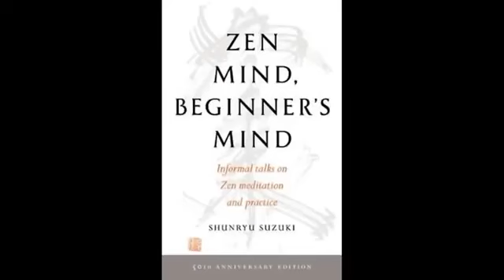"Zen Mind Beginners Mind" Audio Book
"Zen Mind, Beginner's Mind" is a book by the Zen Buddhist teacher Shunryu Suzuki, in which Suzuki explores the concept of mindfulness and the importance of having a beginner's mind in the practice of Zen Buddhism.
The book is structured as a series of talks that Suzuki gave to his students at the San Francisco Zen Center, and it covers a range of topics including meditation, the importance of daily life and work, and the nature of enlightenment.
Suzuki emphasizes the importance of maintaining a beginner's mind and approaching each moment with an open and receptive attitude, rather than becoming attached to preconceptions or fixed ideas.
The book is considered a classic in the field of Zen Buddhism and has been widely influential in the western world.